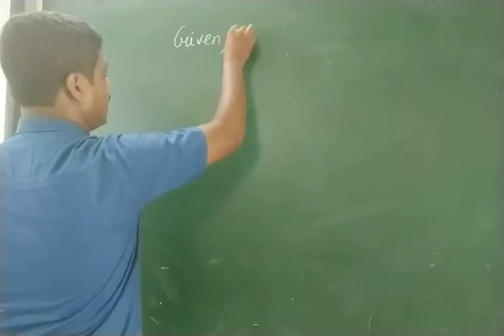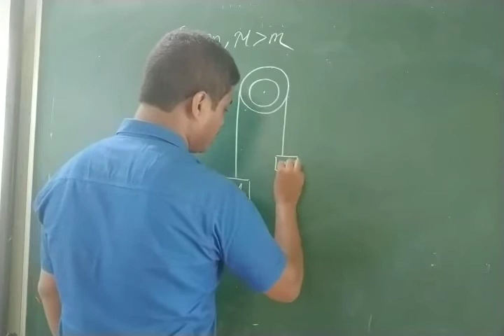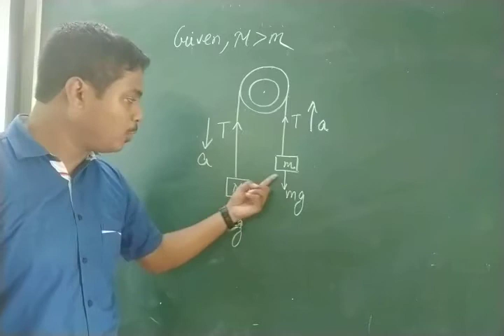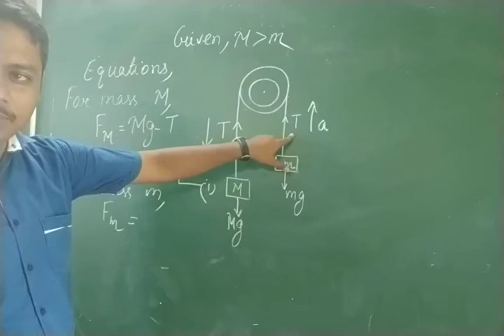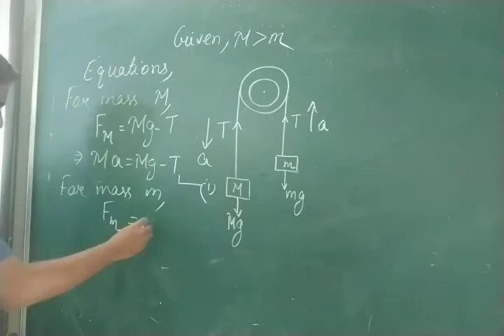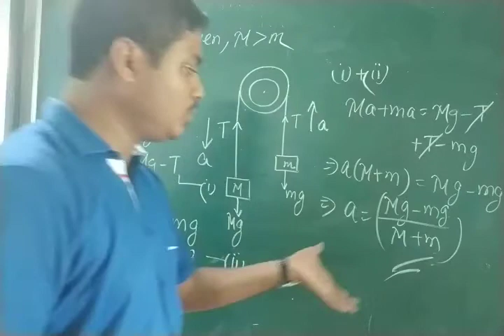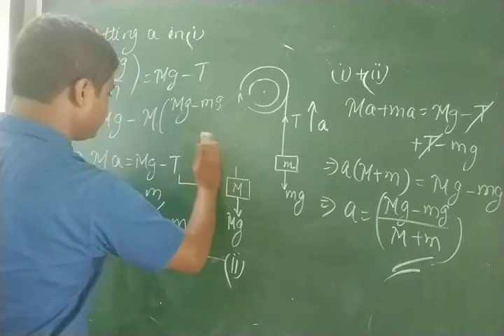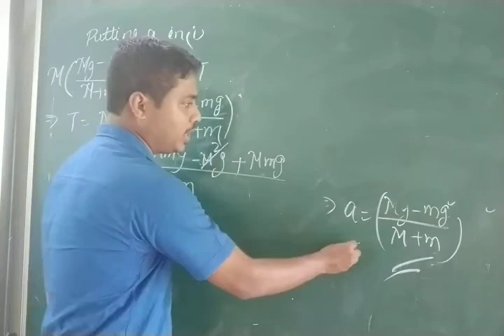Problems related to pulley|| Class Xi physics||Laws of motion